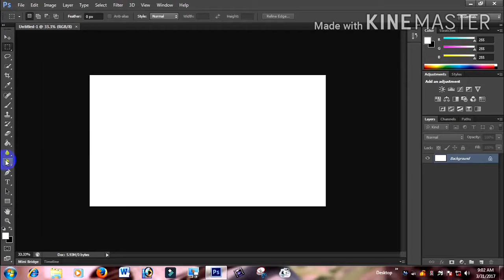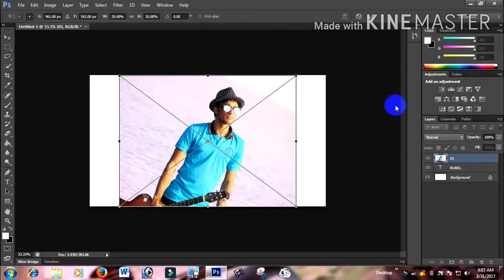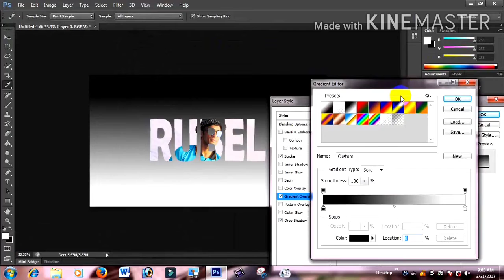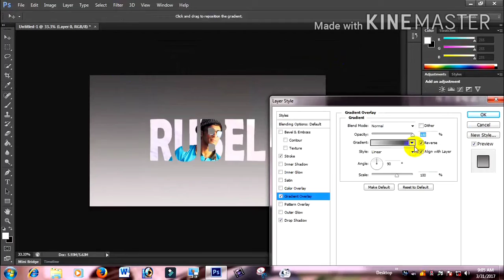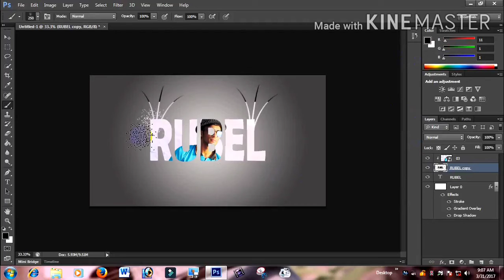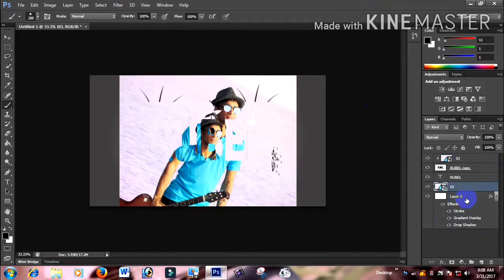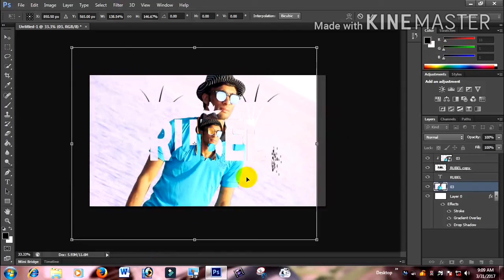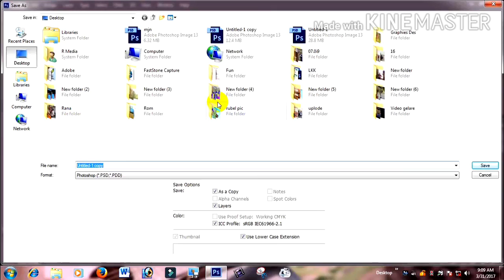নাম দিয়ে প্রোপাইল পিকছার তৈরীর সহজ পদ্ধতি। Design BD | BD20 TV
নাম দিয়ে প্রোপাইল পিকছার তৈরীর সহজ পদ্ধতি। Design BD

ভিডিওটি ভালো লাগলে লাইক করবেন প্লিজ

নাম দিয়ে,প্রোপাইল পিকছার,তৈরীর সহজ পদ্ধতি।